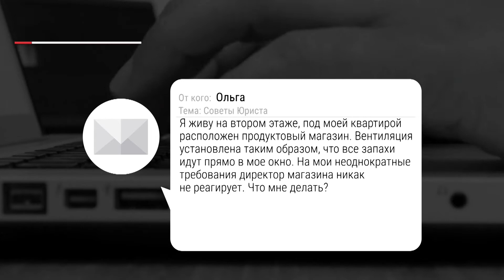Наше УТРО на ОТВ – ваше право – магазин в жилом доме